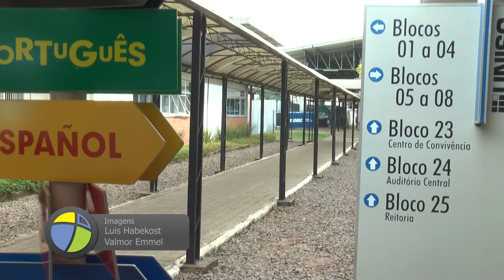Protocolos definidos para retomada das atividades presenciais